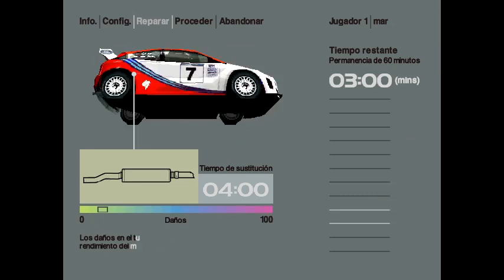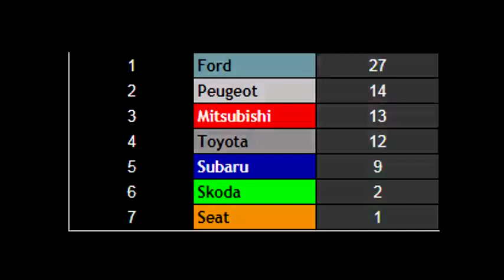wrc 1999 rally kenia dia 3 (etapa super especia/ultima)